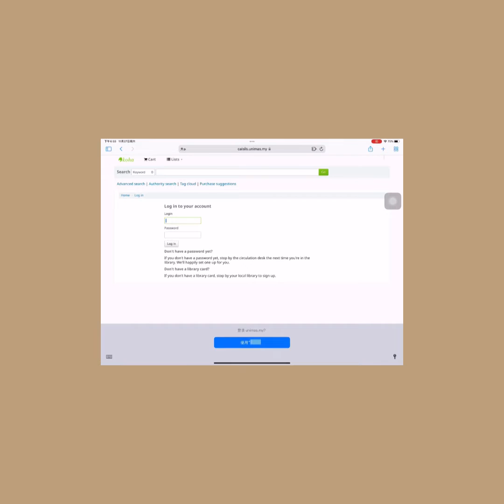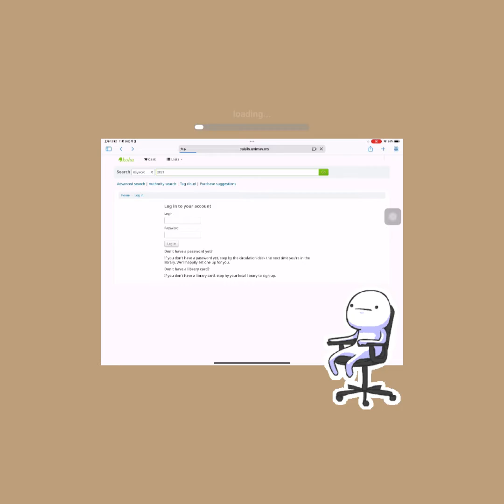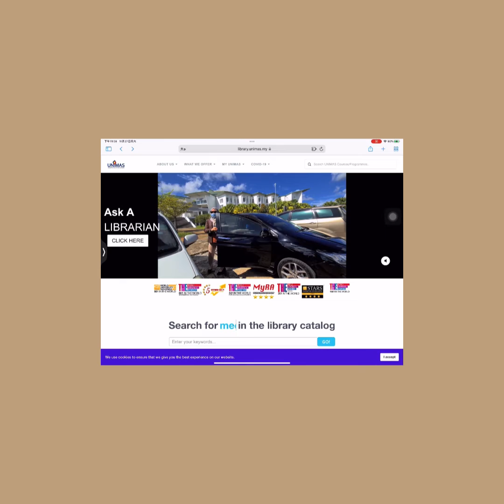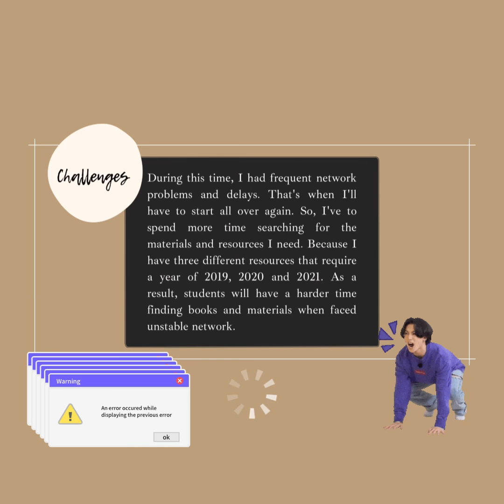Library Skills - PeTARY (UNIMAS) | Task 2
It is an online exercise for soft skills Module FEB (Faculty of Economics and Business).

Good luck 🤞